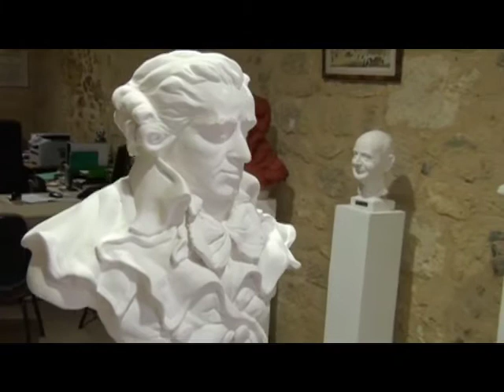Pierre Victurnien Vergniaud portrait sculpture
Pierre Victurnien Vergniaud portrait sculpture by jarek jasinski